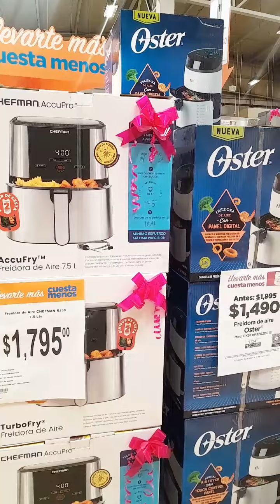AQUI TE MUESTRO ESTAS OFERTAS TAL VEZ TE PUEDAN INTERESAR / REGALOS PARA MAMÁ